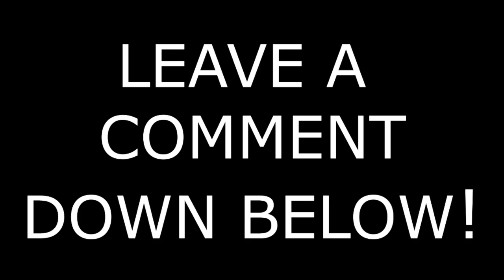ATS || Enid to Montrose || Fat Cattlee || JBX 3